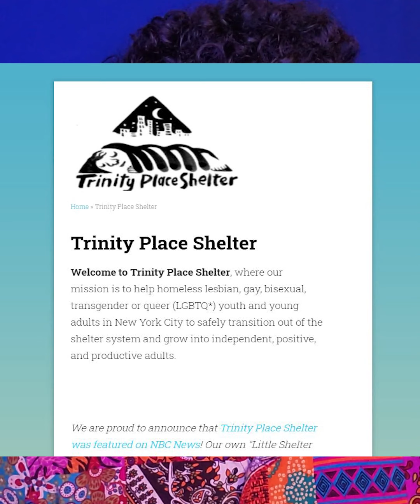Landslide - Fleetwood Mac Cover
Dedicated to raising money for Trinity Place Shelter for homeless LGBTQ youth in NYC!!!